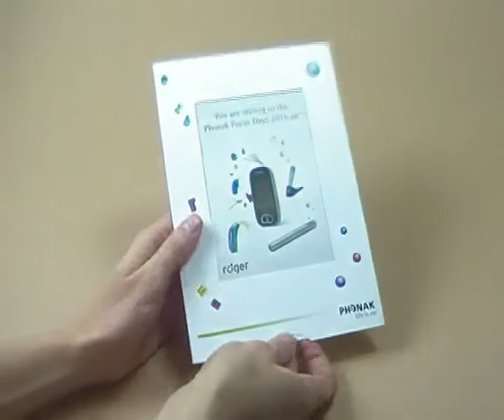Dissolver: Direct marketing and mailer idea from Whitney Woods Ltd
Here is a changing image marketing product. A Dissolving Picture comes in many sizes and formats. Best described as a picture change product that is activated by a pull tab to reveal a second image.

Produced in the UK by Whitney Woods Ltd the home of pop up mailers.

Established over 20 years, as well as producing marketing products we also offer hand packing and mailing house services